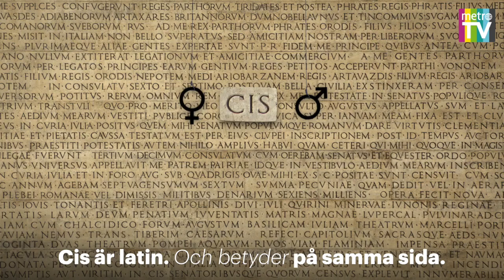Vad är skillnaden mellan CIS och Trans?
Saga Becker förklarar skillnaden mellan CIS och trans på 90 sekunder. Båda begreppen handlar om en persons könsidentitet och säger inget om ens sexuella läggning.